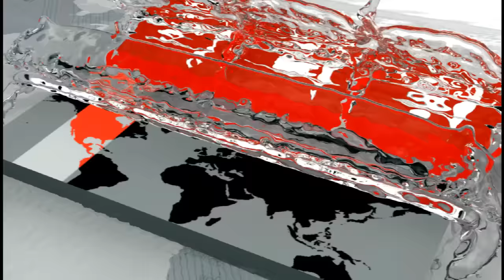নারীকন্ঠি পুরুষ ও জ্বীনের বাদশার প্রতারণার গল্প! | Somoy TV Exclusive